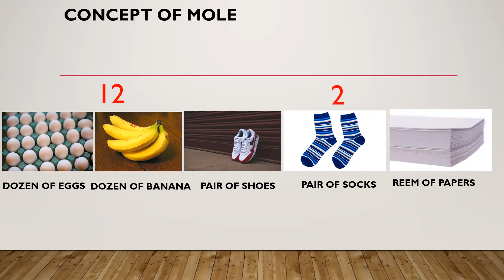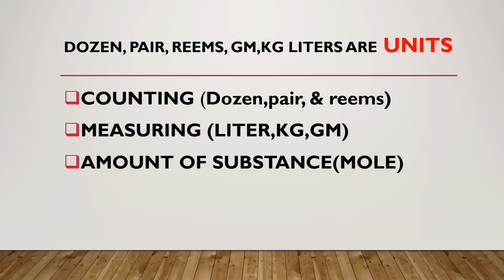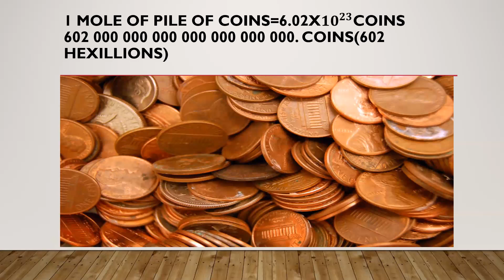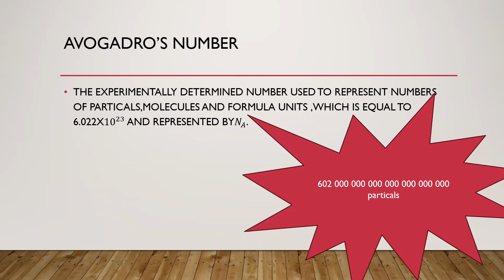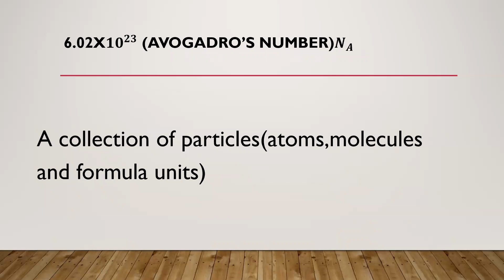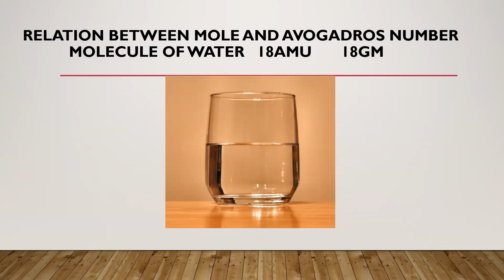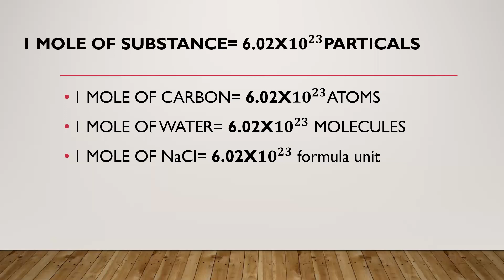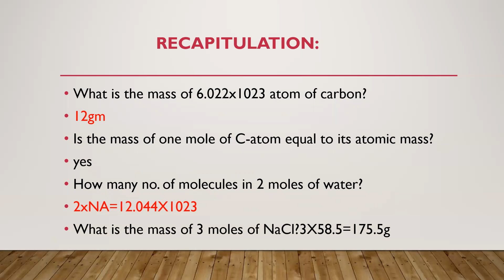Avogadro's Number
For CLASS IX Chmeistry KB &FB